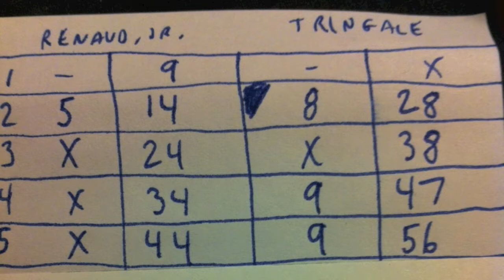WNECA/French King: Renaud, Jr. vs. Tringale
Steven Renaud, Jr. faces Ed Tringale in a 2nd-round match at the Western New England Candlepin Association pro tour event at French King, Erving, Mass. 12/4/11.